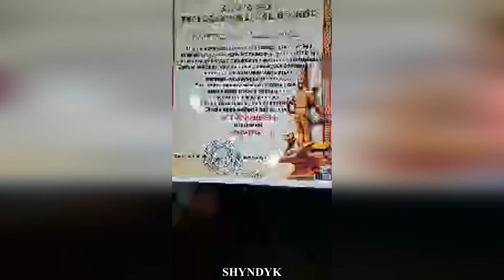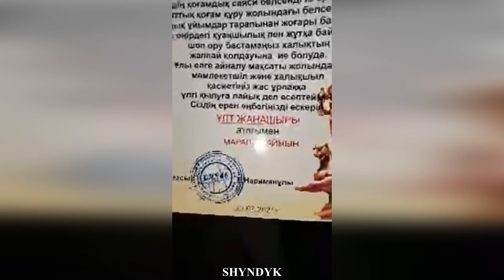Шымкенттік белсенділер жиналып құрбандық шалып бір қатар белсенділерді Алғыс хатпен марапаттады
Скайп: narymbayev.ermek70
Большие видео скидывайте на имейл: